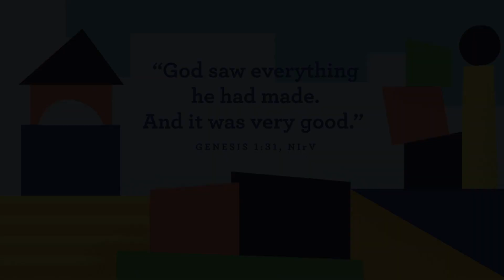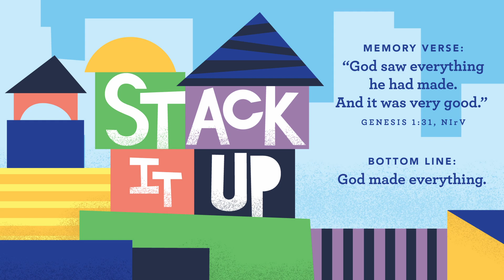August Week 2 Early Childhood| Days 3 and 4. God made the land, plants, seas, sun, moon, and stars.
Land, Plant, and Seas, and Sun, Moon, and Stars
Genesis 1:9-19